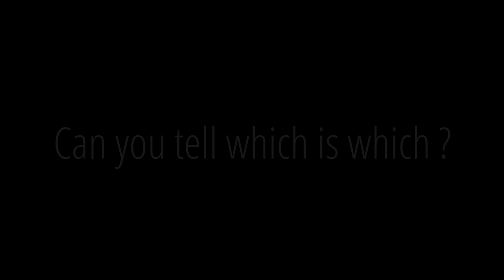The Morpheus Challenge | 1776 Gagliano & 1923 Fagnola VS. Morpheus Strings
The Music: Telemann Canonic Sonata for two violins

The Challenge: A Gagliano 1776 and a Fagnola 1923 vs. two standard Morpheus violins (right out of the box)

This audio is completely unedited, recorded direct with AKG microphones in 24/48 with no processing.

Can you tell which is which?

Head on over to morpheusstrings.com for more information.